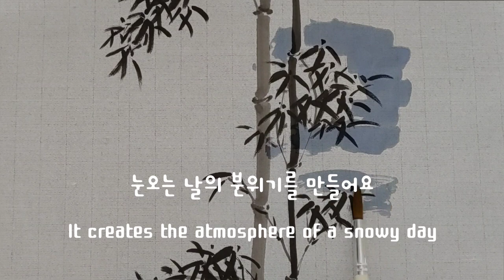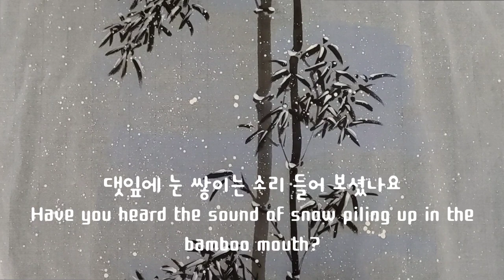눈 오는 대숲 snow falling in the bamboo forest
어릴적 고향집 뒤뜰에 대나무가 있었는데
겨울이면 댓잎에 눈 쌓이는 소리가 사락사락 설레고
듣기 즣았던 생각이 나네요
초록 댓잎 위에 쌓인 하얀 눈은
참 이쁘기도 하지요
어제 내린 하얀 눈을 보니
고향 생각이 나서
설죽도를 그려봅니다

 When I was young, there was a bamboo tree in the backyard of my hometown
On a snowy day, the sound of snow piling up on bamboo leaves
It makes my heart flutter and it's a good song to listen to

The white snow on the green bamboo leaves
It's pretty, too

Looking at the snow yesterday,
It reminds me of my hometown, so I draw it with ink-and-wash painting